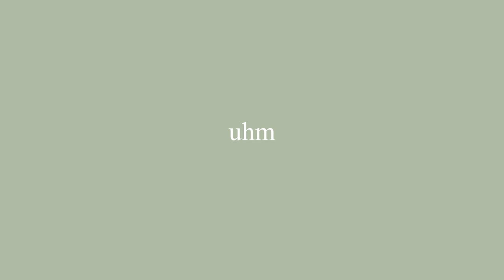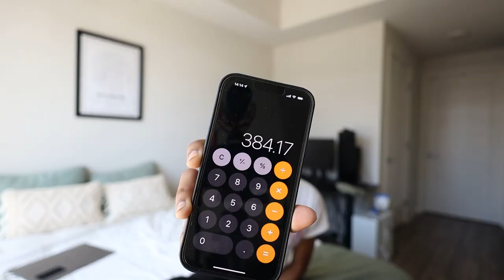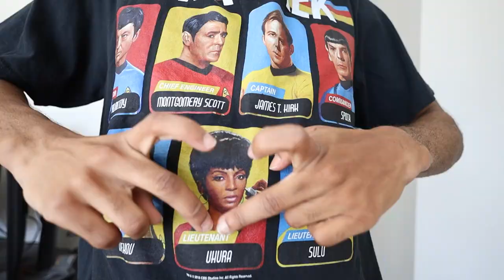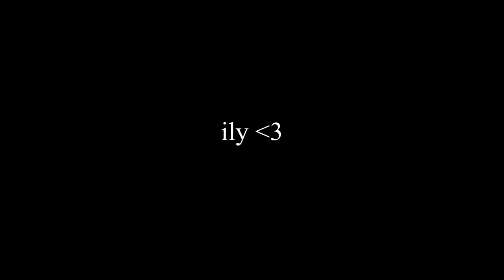the truth about thrifting in LA | huge thrift haul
If I stepped in one of those stores and you told me I was on Punk'd, I'd believe you with 0 hesitation. Thrifting in LA is insane.

Jeremiah 29:11

- Tre Clements